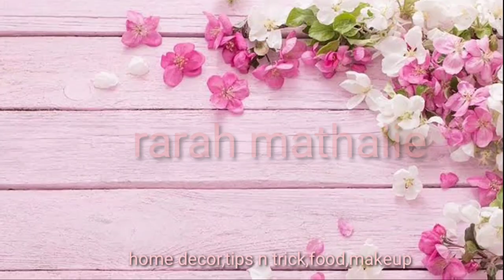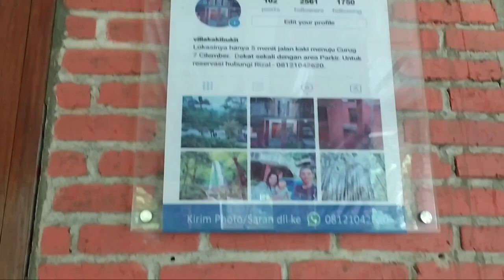ROOM TOOR VILLA KAKI BUKIT CURUG 7 CILEMBER BOGOR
hy guys hari ini aku mau room toor villa yg aku pakai untuk acara keluarga kemarin disini aku pake villa kaki bukit recomended untuk yang mau refresing mau udara sejuk tp ga terlalu dingin bgt pokonya pas dan ajib lah tempat nya
disini lengkap bgt ada dispenser nya  magicjar alat masak kompor lengkap pokonya yg mau tau lebih lanjut ada apa aja pantengin terus ya youtube aku sampe habis dan jangan lupa like comment and share jangan lupa subscribe ya

edit video               : KINEMASTER
edit thumbnails     : PICSART
camera                    : XIOMI NOTE 8